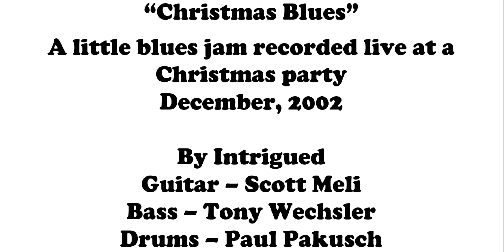Christmas Blues - Intrigued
A little blues jam recorded at a Christmas party in December, 2002.  Scott Meli on guitar, Tony Wechsler on bass, Paul Pakusch on drums.